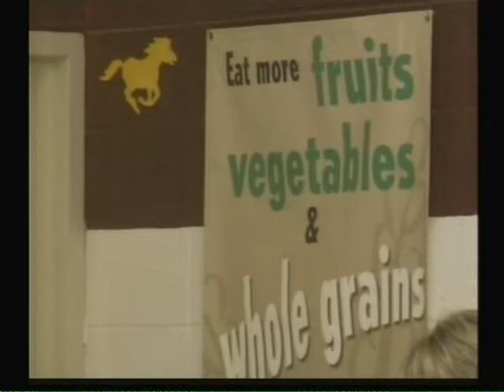Davis County Elementary healthy lunches prove to be a success thus far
BLOOMFIELD, IOWA -- Students at Davis County Elementary are enjoying healthy lunches thanks to a pilot program funded through the Iowa State University Extension Office.